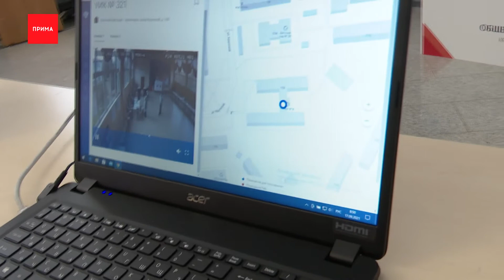В Красноярске открыли центр общественного наблюдения